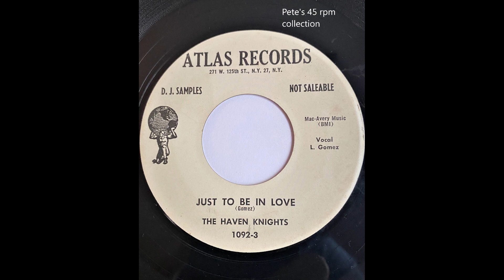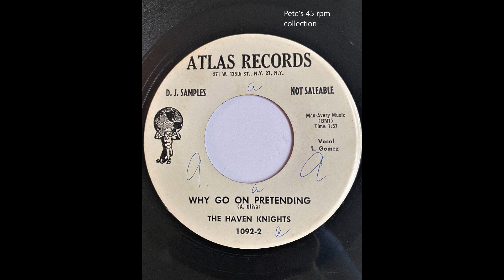Just To Be In Love/Why Go On Pretending by The Haven Knights on Atlas 1092 from 1958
Aka The Four Haven Knights. They had an earlier release in 1956 on the same label, so this was probably recorded earlier than 1958. A very good group out of New Haven, CT.  Transferred from my original 45 rpm.